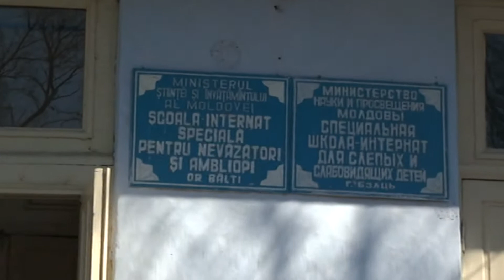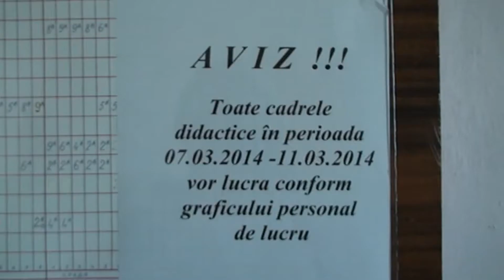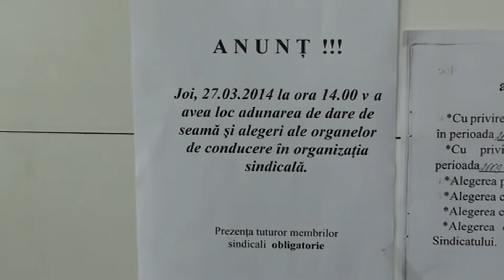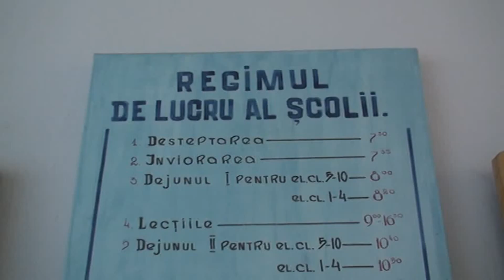Ce știe școala despre Vasea și ascunde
A trebuit să operez mai mult cu camera ascunsă, pentru că angajații singurei școli pentru slabvăzători și copii orbi din Moldova parcă s-au înțeles toți să tacă sau să nu spună adevărul. Mai mult de la copii am aflat cîte ceva. Oare poliția, procuratura de ce n-ar investiga acest caz plin de mister. Oare ce cred cei de la Ministerul Educației?
Știm că fosta directoare tocmai s-a concediat pe motiv de pensionare, dar nu cred că n-are nicio implicare, chiar dacă la telefon mă asigura că ea era în concediu.